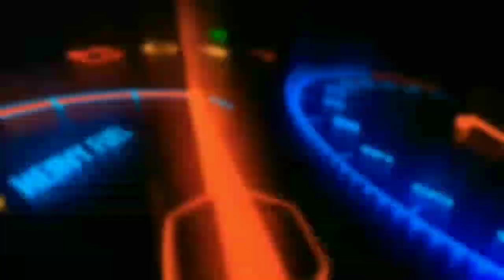Modif all new AEROX terbaru155 pake velg vario 150 & cara pemasangan nya || ATM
di video kali ini kita akan memberikan
cara pasang velg vario ke all new aerox